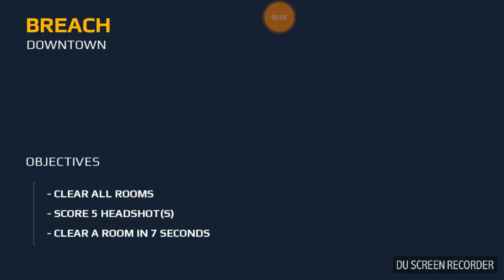Modern combat 5 breach mission gameplay